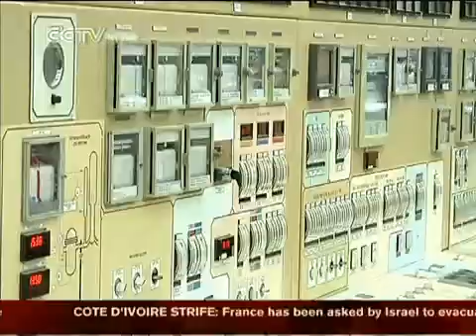China's Daya Bay power plant wins safety competition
China's Daya Bay power plant has won four of the six awards at the annual nuclear plant safety competition held by France's EDF. It's not only the best ever performance by a Chinese company, but the first time for this 13-year-old contest to have one power plant garnering so many titles at once.